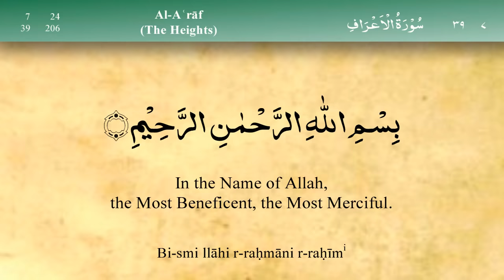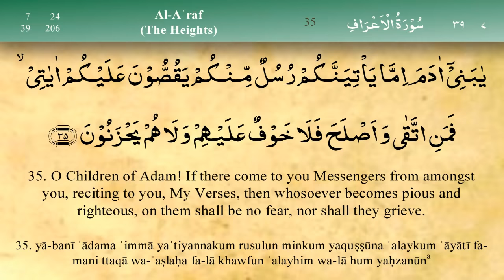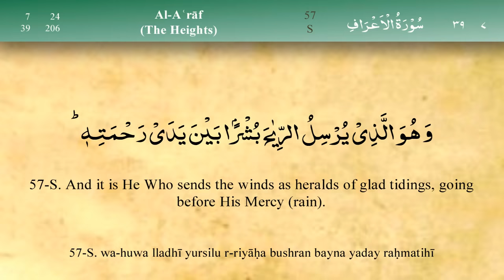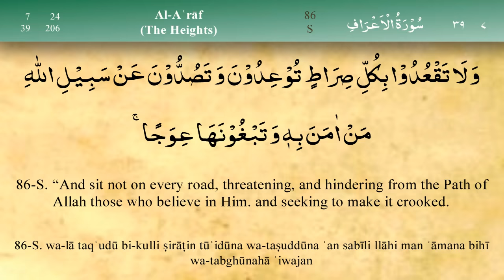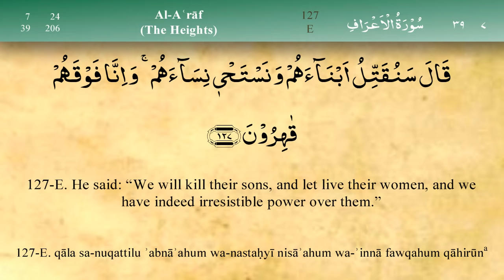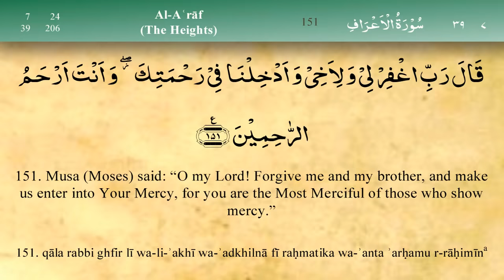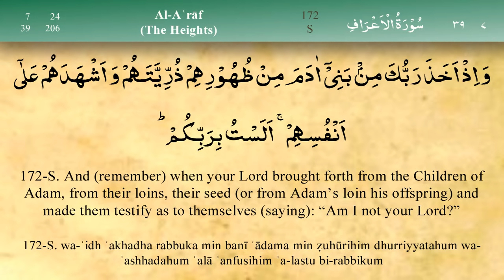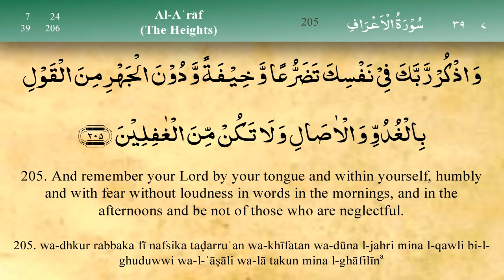007 Surah Al Araf by Mishary Al Afasy (iRecite)